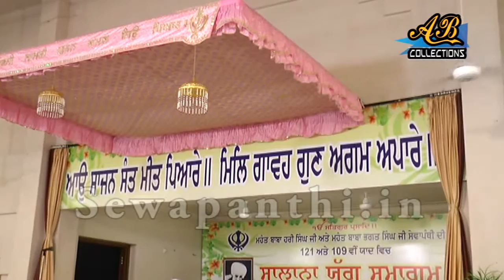Waheguru Naam Simran By Mahant Pritpal Singh Ji Sewapanthi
Waheguru Naam Simran By Mahant Pritpal Singh Ji Sewapanthi, Live Recording 16 July 2016 At Gurdwara Mitha Tiwana, Model Town, Hoshiarpur.Pb.india